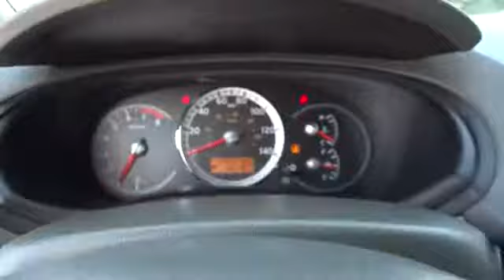2008 Nissan Quest Los Angeles, West Covina, Pomona, Ontario, Glendora, CA T2831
2008 Nissan Quest  - Stock#: T2831 - VIN#: 5N1BV28U68N102832

Penske Audi
2016 East Garvey Avenue South

PRICED TO SELL, THIS NISSAN IS READY FOR A FRIENDS OR FAMILY WEEKEND ADVENTURE!!! COMES WITH SEAT PACKAGE!!! (2nd Row Fold-Away Captain's Chairs and 3rd Row Fold-Away Bench Seat), ABS brakes, Illuminated entry, Low tire pressure warning, Remote keyless entry, and Traction control. We are a proud member of the well-respected Penske organization whose name has been serving local communities worldwide with mutual respect and award-winning service for many years. Combine Penske with Audi's prestigious, high-performance vehicles and you have the ultimate dealership to purchase or lease your next vehicle. Want to stretch your purchasing power? Well take a look at this good-looking 2008 Nissan Quest. It scored the top rating in the IIHS frontal offset test. The family-hauling capability of this wonderful Quest will make it a favorite among our educated buyers. We are completing the most comprehensive inspection in the industry on this pre-owned Audi to ensure it meets our high standards as an Audi Certified pre-owned vehicle.  Please call for an appointment to see the vehicle once the certification process is complete, you won't be disappointed at Penske Audi West Covina!